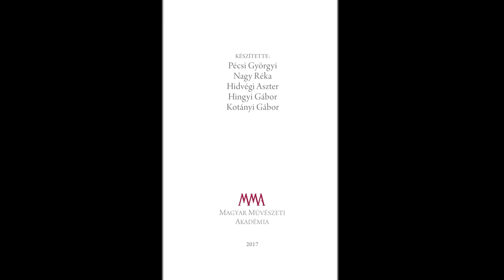Ágh István: Valóságos látszat - a költő előadásában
Felvétel: 2017. június 15.
MMA, 2017